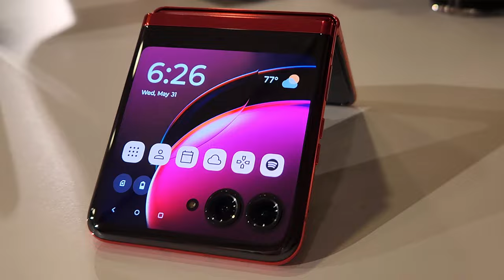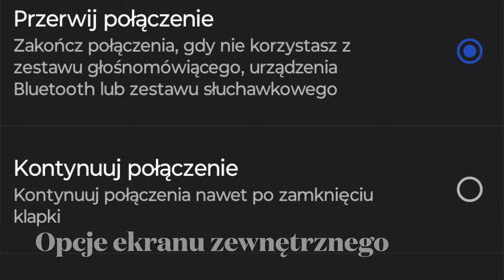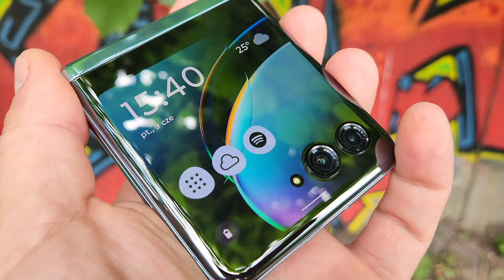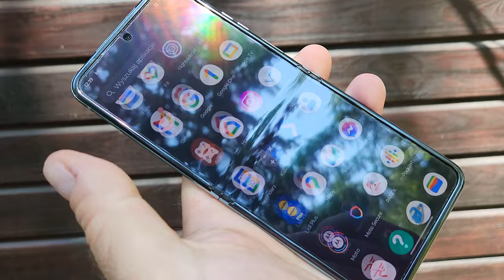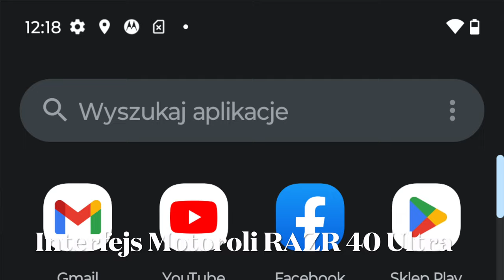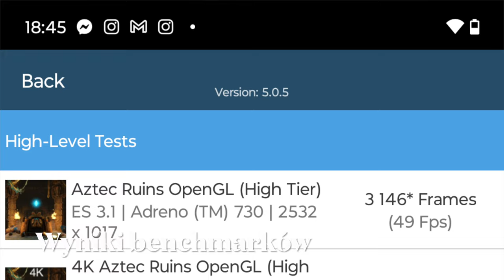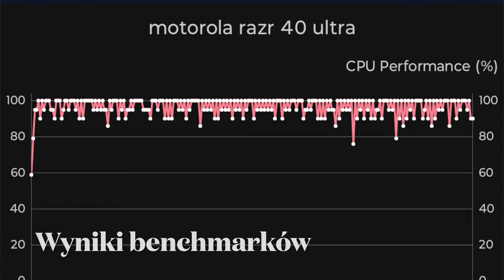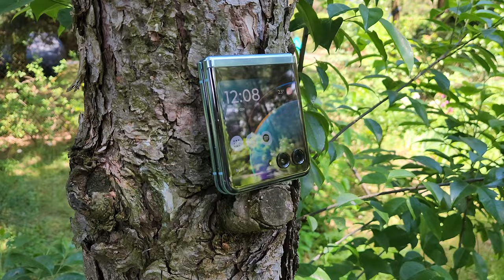Motorola RAZR 40 Ultra - najlepsza klapka w historii?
Motorola Razr 40 Ultra wnosi powiew świeżości do odrobinę zastygłego już rynku clamshelli z elastycznymi ekranami. W modelu tym największą uwagę przykuwa zewnętrzny wyświetlacz pOLED, który coraz trudniej mi nazywać "pomocniczym". Dlaczego? Ekran ten zajmuje większą część zewnętrznej połówki obudowy i mierzy 3,6 cala przy rozdzielczości 1056x1066 pikseli i częstotliwości odświeżania aż 144 Hz. Parametry te czynią go już naprawdę użytecznym, umożliwiając obsługę wielu funkcji smartfonu bez otwierania jego obudowy. Przełoży się to z pewnością na osiągi akumulatora, ale i na trwałość zawiasu oraz wewnętrznego, elastycznego ekranu. Po prostu rzadziej będziemy otwierać obudowę... Co więcej, zewnętrzny ekran jest też całkiem efektowny - zgrabnie otacza dwa obiektywy aparatu fotograficznego, a niesymetryczny kształt ekranu zgrabnie wykorzystano w interfejsie. Po prostu na wysokości aparatów mamy sekcję z powiadomieniami, zaś roboczą część zewnętrznego ekranu mamy powyżej. Kolejnymi elementami, przesądzającymi o wizualnej atrakcyjności tego smartfonu są kolory obudowy - poza klasyczną czernią Quartz Black, można wybrać błękit Saltwater oraz najmodniejszy kolor sezonu, czyli Viva Magenta. Dzięki specjalnej, łezkowej konstrukcji, wewnętrzny, elastyczny ekran pOLED o przekątnej 6,9 cala, rozdzielczości 2640x1080 pikseli i częstotliwości odświeżania obrazu aż 165 Hz niemal nie ma fałdy w miejscu, w którym się składa. W ekranie tym widać otworek na 32-megapikselowy aparat do selfie, zaś na zewnątrz klapki zamontowano 12-megapikselowy aparat główny z imponującą przysłoną f/1.5 oraz 13-megapikselowy aparat szerokokątny. Główny aparat wyposażono w Optyczną Stabilizację Obrazu OIS, zaś szerokokątny ma dodatkowo funkcję makro. Motorola Razr 40 Ultra ma też flagowe wnętrze: znajdziemy w nim procesor Qualcomm Snapdragon 8+ Gen 1 oraz pamięci 8 lub 12 GB RAM i 256 lub 512 GB pamięci flash. Zasilanie zapewnia akumulator o pojemności 3800 mAh, ładujący się z mocą 30 W. Wyposażenie dopełniają m.in. eSIM, NFC oraz boczny czytnik linii papilarnych i głośniki stereo. Smartfon chroni powłoka hydrofobowa. Motorola Razr 40 Ultra kosztuje 1199,99 euro, czyli 5499 zł.